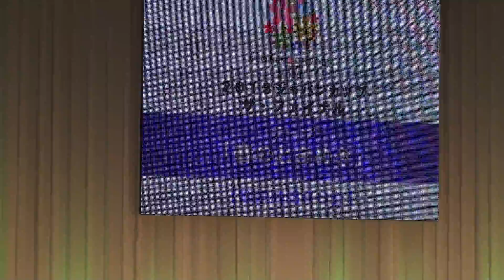花キューピット FlowerDream2013 08ファイナル